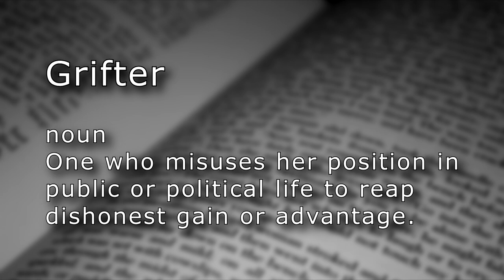Grifter (n.) - Sargon Of Akkad is a Grifter‽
Grifter

noun
One who misuses her position in public or political life to reap dishonest gain or advantage.